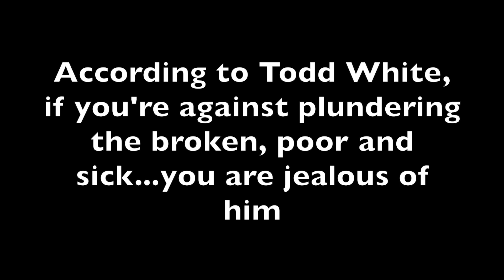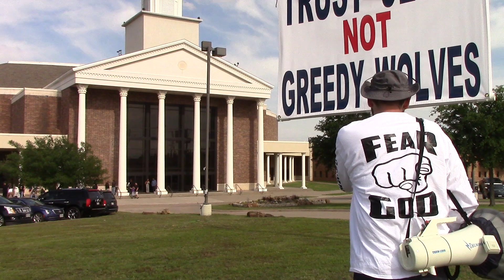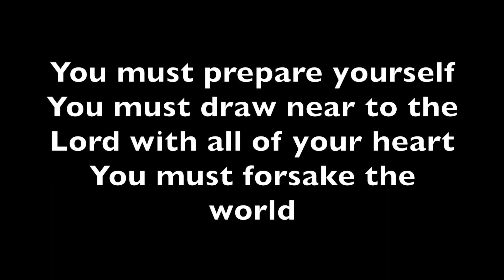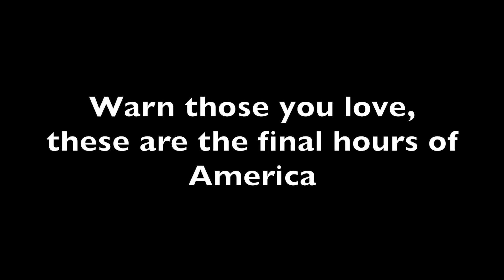Todd White "I'm not a Cult Leader!" False Teacher Exposed 05/31/20